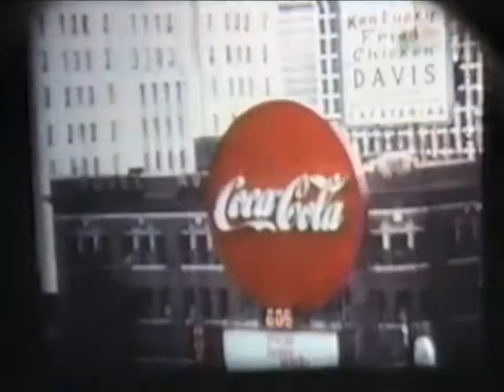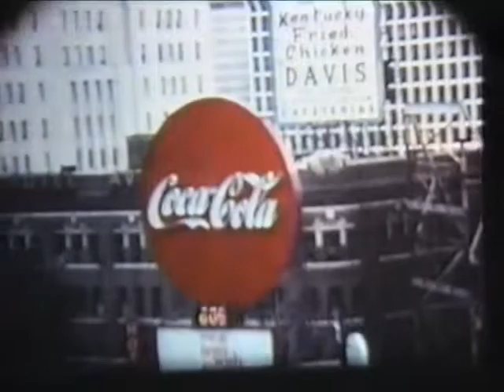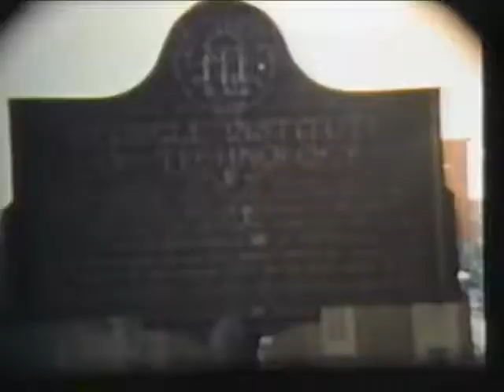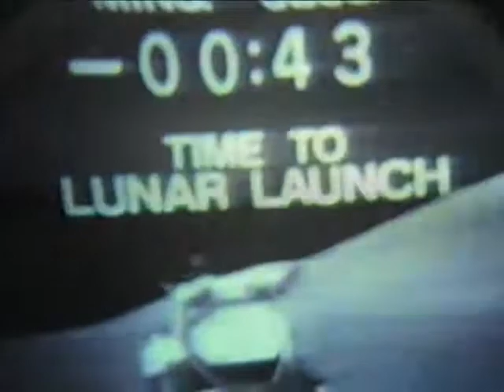1969-1974 Family home movies